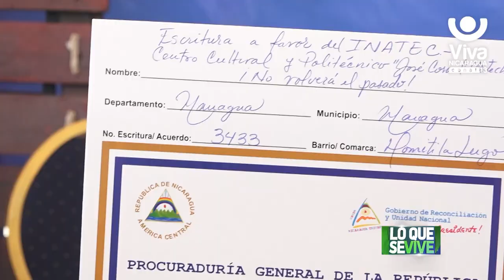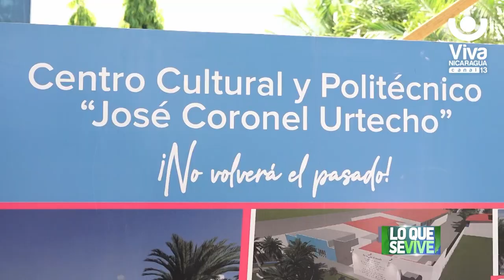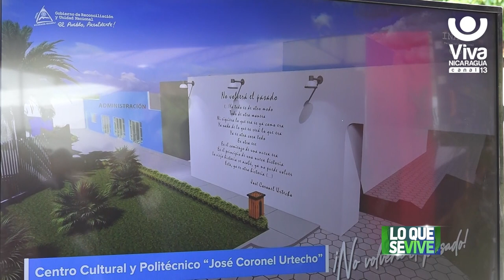Inatec recibe instalaciones donde funcionará el Centro Cultural José Coronel Urtecho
El Gobierno entregó al Tecnológico Nacional (Inatec) la propiedad en carretera norte donde funcionará el Centro Cultural Politécnico José Coronel Urtecho, que brindará 226 cursos y talleres esperando recibir más de 13 mil protagonistas al año.